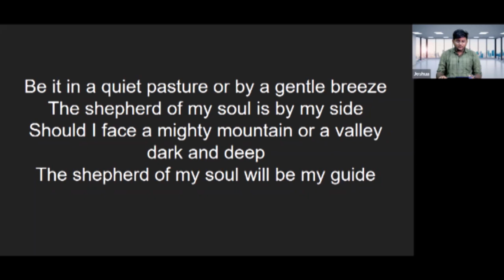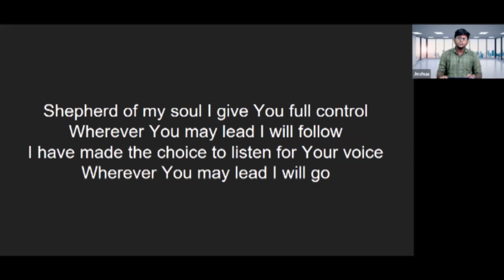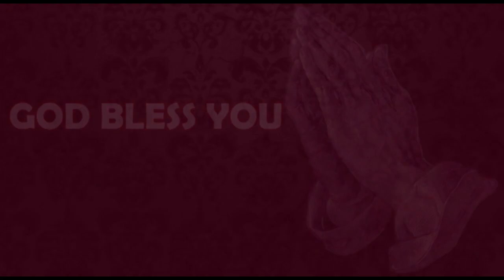Episode 33 | 15 July 2022 | வாலிப நாளில் இயேசுவை கண்டேன் | Rev Dr Simon Shekharan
Resource Person: Rev. Dr. Simon Shekharan, Apostolic Alliance International

Episode 33